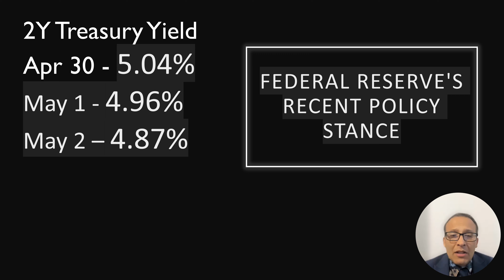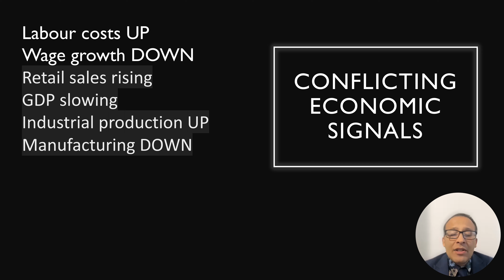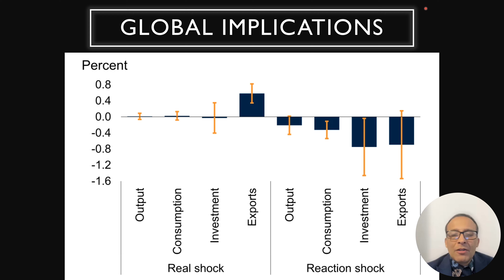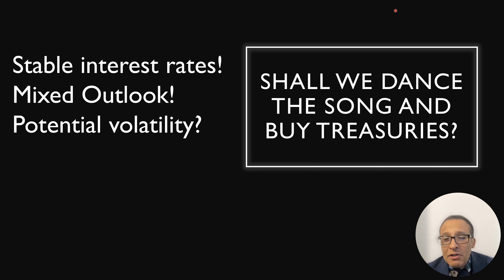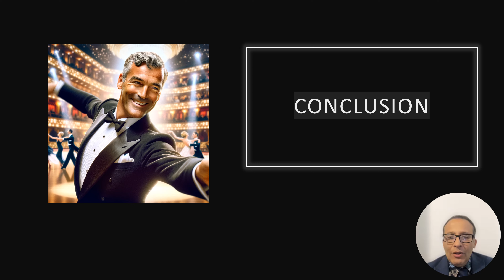The Feds Data Driven Waltz over Sticky Inflation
Dive deep into the Federal Reserve's latest maneuvers in this comprehensive analysis titled "The Fed's Data-Driven Waltz over Sticky Inflation." We uncover the nuanced interactions between the Fed’s policies, fluctuating bond yields, and the broader economic impacts. This video is crucial for anyone interested in understanding how central bank actions resonate through global financial markets and influence investment decisions.

🔍 Key Highlights:

Federal Reserve’s Dovish Stance: Explore how Chair Jay Powell's recent dovish comments contrast sharply with the Fed's written statements, hinting at a deeper strategy amidst rising inflation concerns.
Market Reactions: Analyze the immediate effects of Fed announcements on Treasury yields and stock markets, with a special focus on the S&P 500 and bond markets during periods of economic uncertainty.
Economic Indicators: Delve into the conflicting signals from rising labor costs, fluctuating GDP, and their implications for monetary policy and inflation predictions.
Global Economic Implications: Understand how U.S. monetary policy is influencing global markets, especially emerging economies, amidst shifting trade policies and economic nationalism.
Investment in Treasuries: Assess the risks and rewards of investing in U.S. Treasuries now, with yields around 5%, and explore the impact of modern monetary theory on long-term investment strategies.
📈 Graphs and Visuals: This video includes detailed charts and graphs illustrating Treasury yields, economic trends, and Fed rate decisions, enhancing your understanding of complex financial concepts.

🎯 Who Should Watch:

Investors considering U.S. Treasuries
Economics students
Financial analysts
Anyone interested in the Federal Reserve's impact on the economy
Engage with us in the comments section below to discuss your views and ask questions.